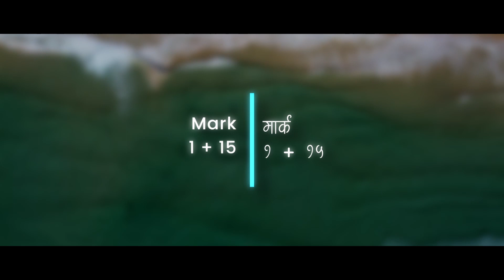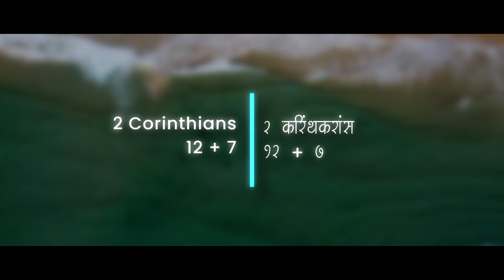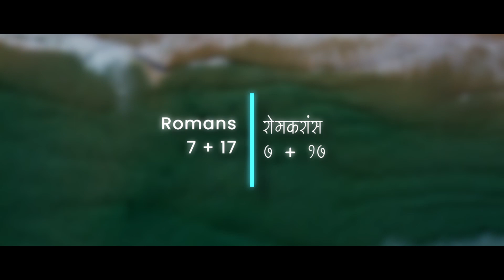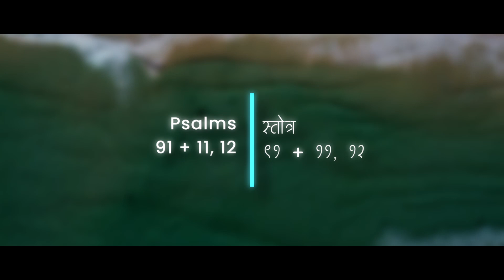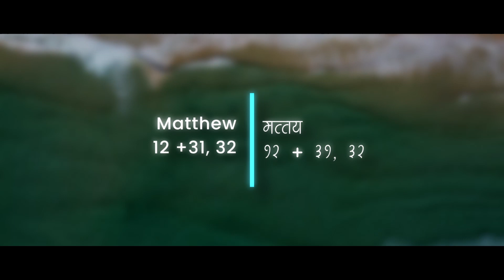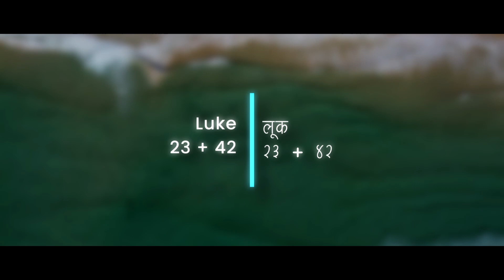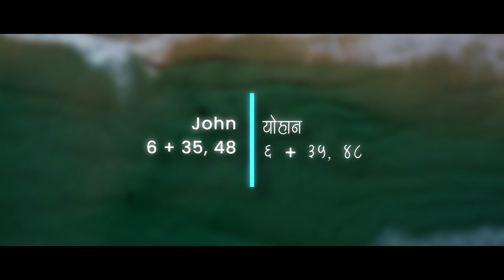pravachan 1311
God bless 🙏